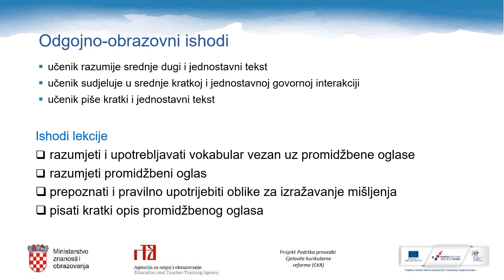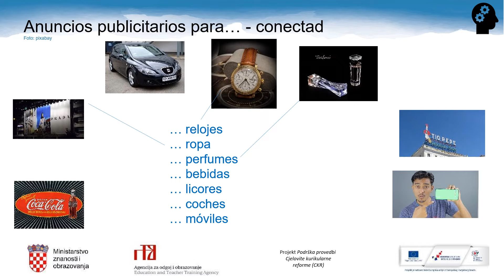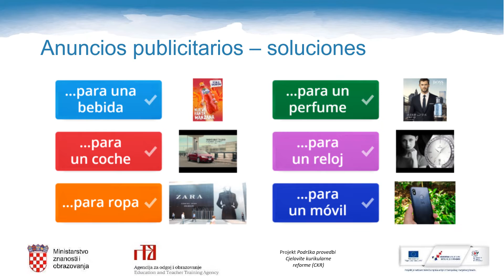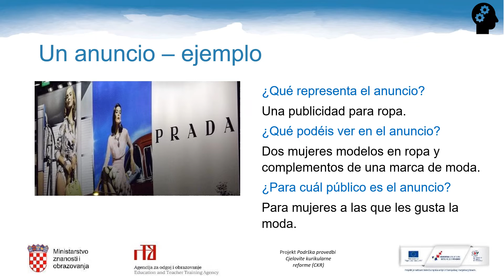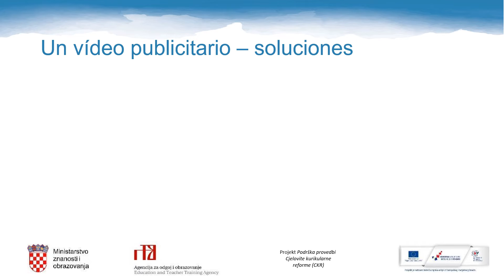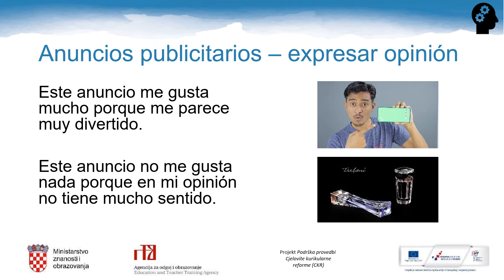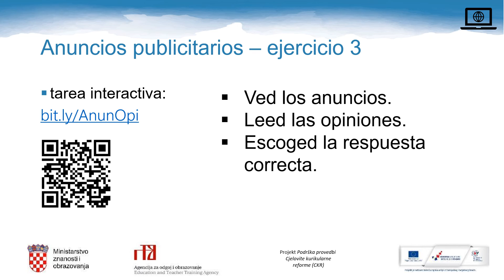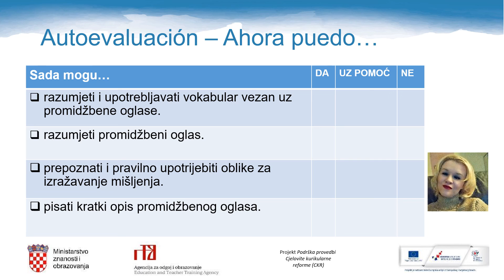Španjolski jezik 8. razred OŠ - Los anuncios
Autor: Sunčica Sabljak